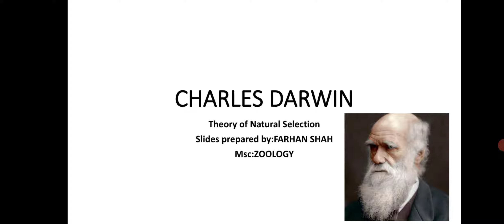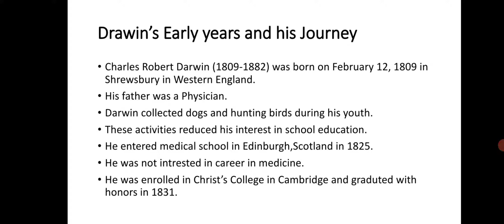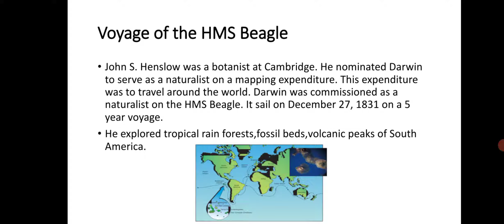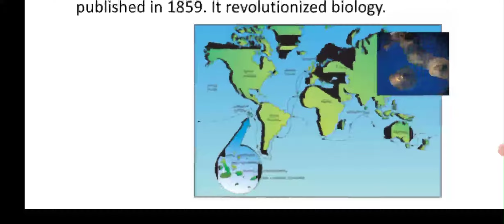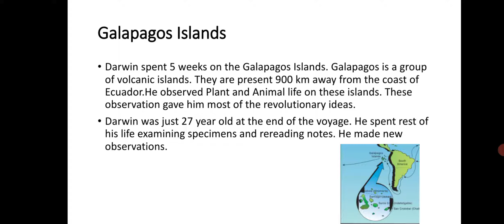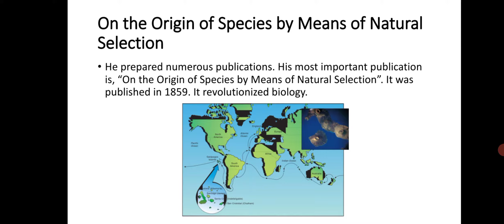Charles Darwin | Early years of life and voyage of HMS Beagle | BASICBIOLOGY Darwin HMS Beagle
Charles Darwin was an English naturalist. He spent five years of his life on a voyage on HMS Beagle. He proposed Theory of Organic evolution Known as Theory of Natural selection.
HMS Beagle